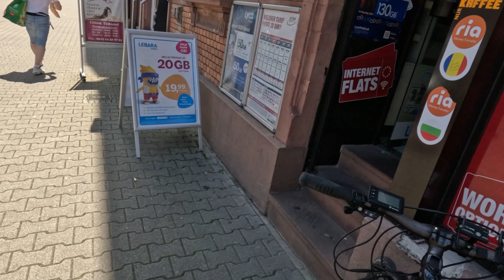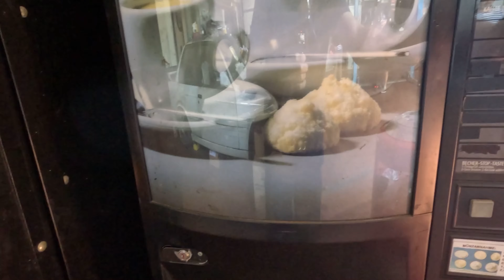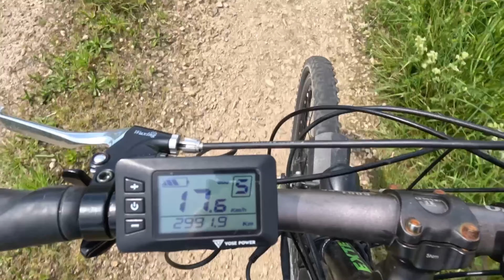Ağaç ev yapımı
Ağaç ev yapımına başladım ilk kalasları yerleştirdim çok uzun olduğu için iki bölüm yaptım iyi seyirler diliyorum